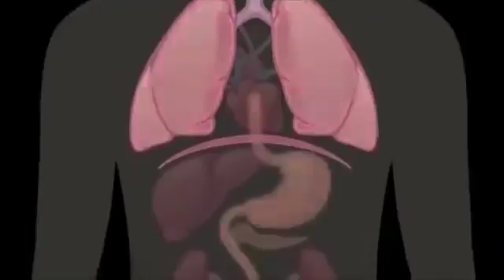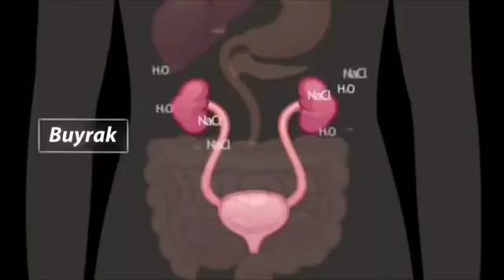Мусульмане Смотри это